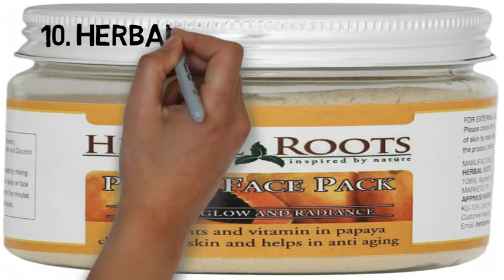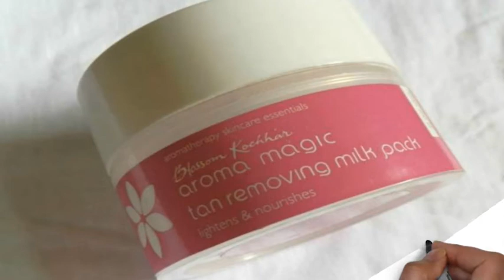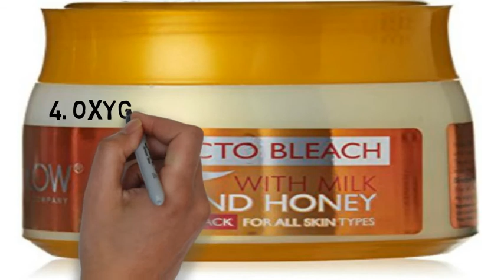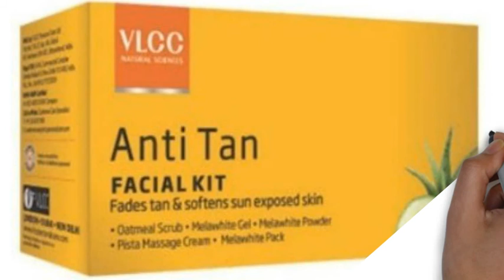Best Tan Removal Products in India with price/How to Remove Tan At Home|Remove Sun Tan In 10 Minute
This youtube channel is for our life style and health care. This is related for your healthy life and awareness about your life style.

List of the best Tan Removal Creams available in India with price for 2017. Check Description for the Complete List!

Buy these products from Amazon ...

1. BIOTIQUE Bio Papaya: ***

2. NATURE'S ESSENCE Lacto Tan Clear: ***

3. POND'S White Beauty Tan Removal Face Scrub: ***

4. LOTUS HERBALS Safe Sun De-Tan After Sun Face Pack: ***

5. SATTVIK ORGANICS Sun Ban and Sun Tan Removal, Skin Cream: ***

Thanks to the Indian summer, it is pretty much impossible not to fall victim to the sun’s rays. The sun is harsh and brutal on the skin, and no matter how many cream packs, sun block tubes and salon visits you make, you’re still going to suffer from burnt skin. That’s why, to help you, I have created 3 easy solutions that will help you de-tan you skin in under 10 minutes. These de tan therapies have been done using natural ingredients!